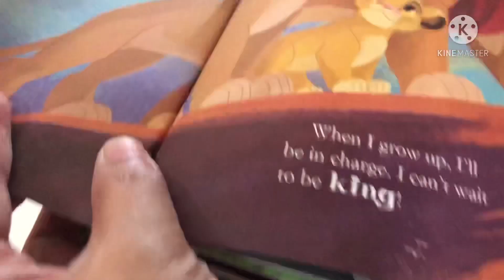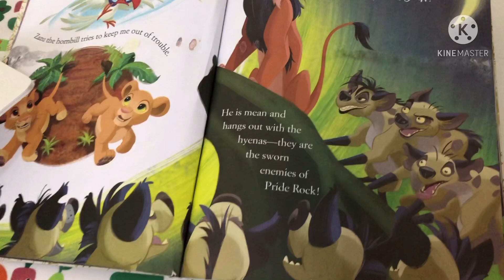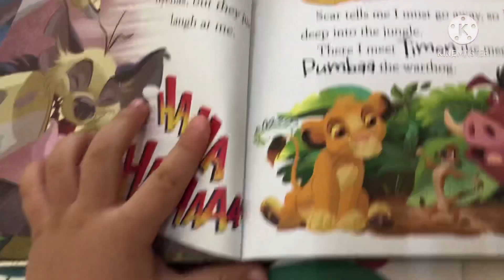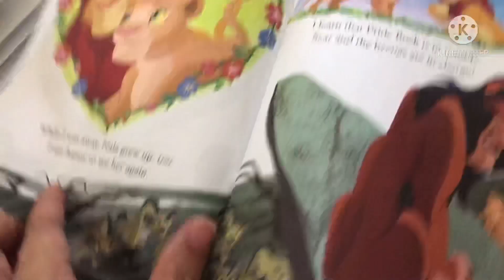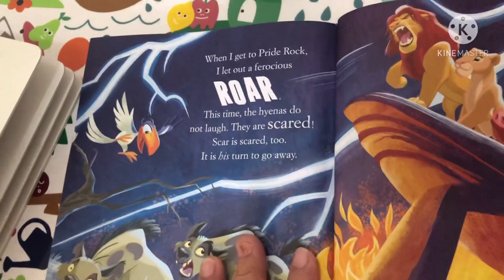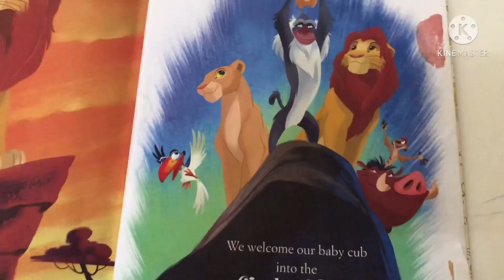The Lion King | I am Simba | Reading Time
Listening comprehension skills of an 18th month old toddler, he knows what’s the next line of the story